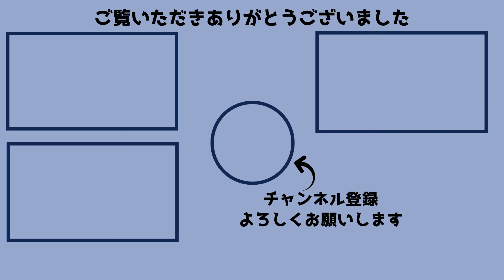くるみちゃんと斎藤裕が梅野源治のことをいじりまくるww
当チャンネルはRIZINの人気のシーンや試合後のインタビュー、名シーンなどを切り取り、字幕や画像などの追加を行い、短時間で見やすい動画を配信しています。

湘南美容クリニック presents RIZIN.39を100倍楽しむための動画【with 斎藤裕】

当チャンネルはRIZIN FIGHTING FEDERATION様の動画管理元であるガジェット通信様に申請のもと運営しております